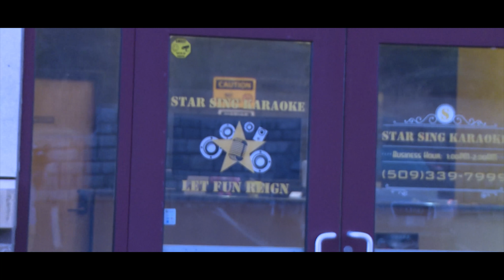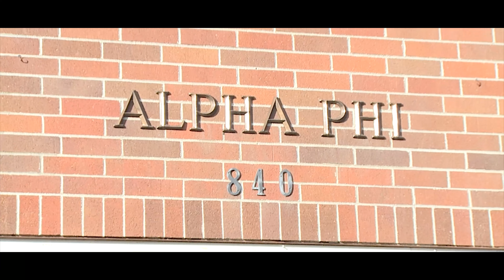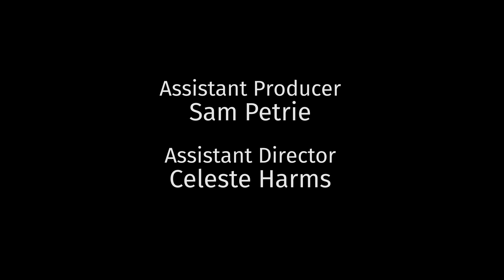The Fratchelor - Episode Three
The first rose ceremony ends amid a flurry of questions. What will Jake do when confronted with his first major decision? Who does he send home when not everyone knows the full story of what transpired between the Jake and Megan? Can Megan continue in the house while these questions persist? Find out on Episode Three, of The Fratchelor.